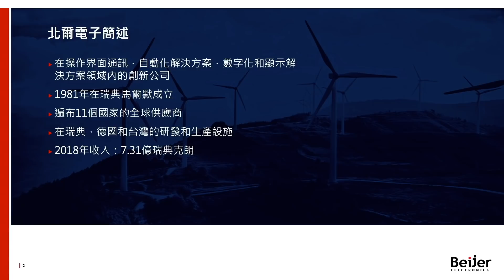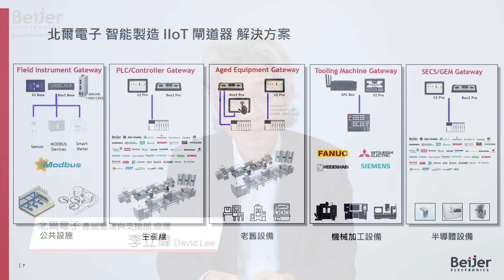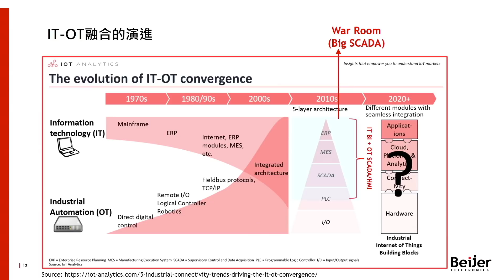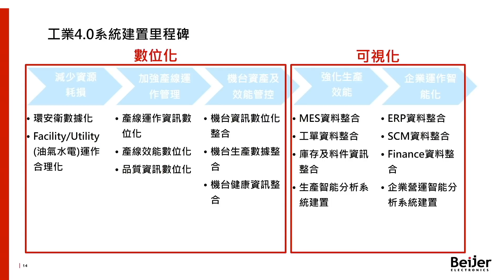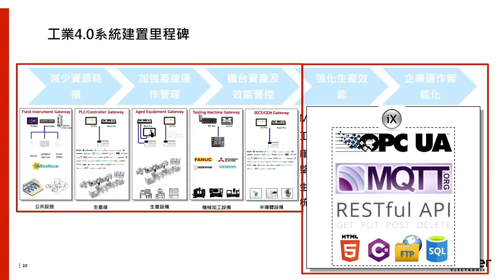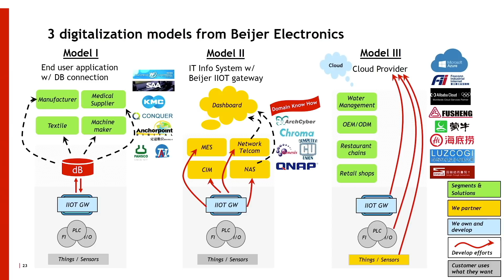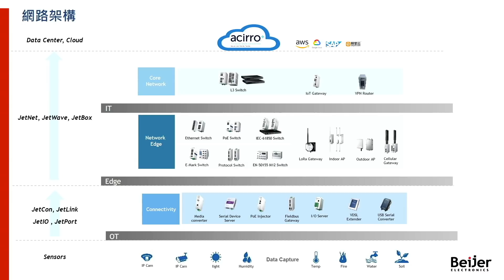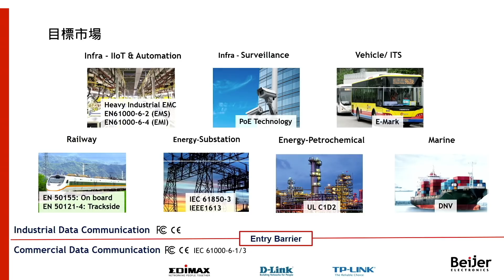IoT 工廠設備智能化 單一套件萬物連結-高CP值企業戰情室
智慧製造重點不是只要用智慧化、自動化的方式製造，更重要的是要將工業物聯網的人機數據、資訊要能快速整合、分析，協助管理者可以即時彈性調度資源，有效率地將人力、物力、機器的資源分配最佳化。工業物聯網的專家北爾電子提供企業在完全不需要更改既有設備控制器的程式，而既有的MES、ERP系統也無須客製，單獨使用一個套件就能打通IIoT最艱難的整廠設備智能化，用最合理的預算和最精簡的人力打造靈活的「企業戰情室」